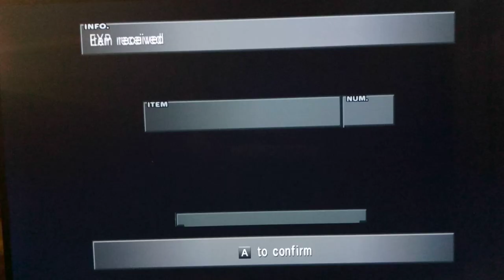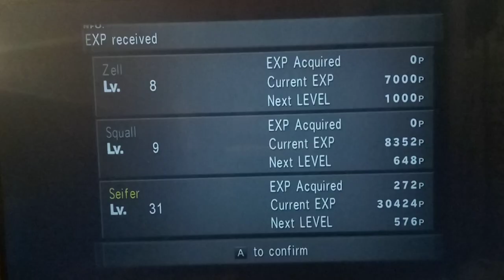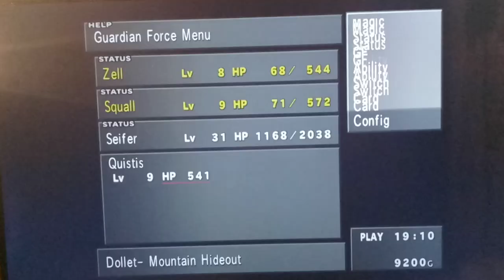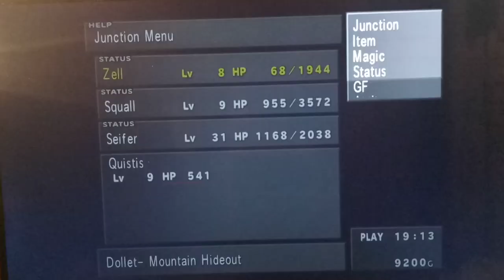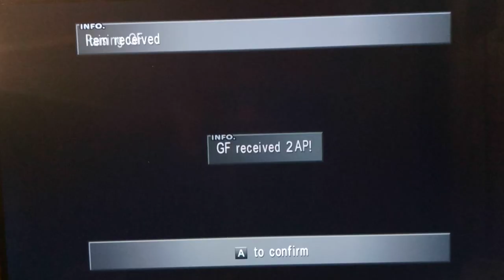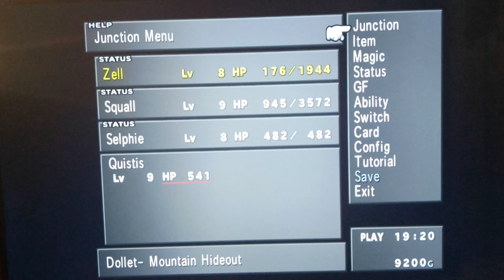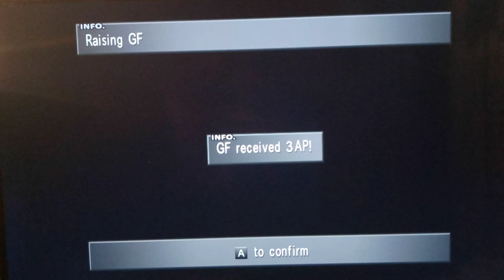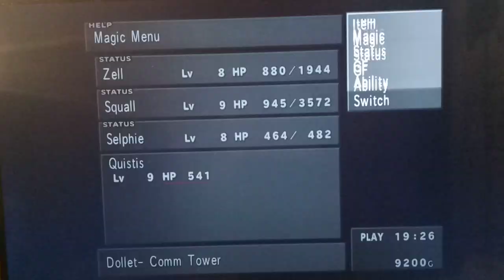Let's Play Final Fantasy VIII Part 15 - Communication Tower Preparations by floodinmon14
Hey guys, how's it going? In today's episode, we junction everybody in preparation for reviving all of characters and continuing with the first SeeD mission.  Along the way, we meet Selphie a messenger from Squad B, who is looking for Seifer.  Selphie turns out to be the transfer student who we showed around Garden with a Tour far earlier in the game.

start streaming in order to obtain a total of 80 Elnoyle Cards before the first SeeD mission.  These will help us get a lot of the Final Weapons we can get for characters like Quistis and Squall in the Game.   You do not HAVE to get these, as the first few story events are Really easy.  I just prefer to play it this way. Afterwards, I show you guys around Balamb Garden and around a few areas I haven't shown yet in the town of Balamb.  Finally, we head down to the water in order for me to show you where we plan to grind for AP as well as what all cards we are looking to obtain for Card Mod before the first SeeD Mission!